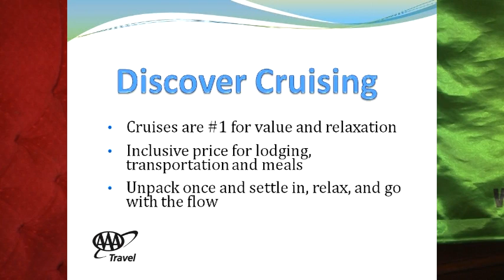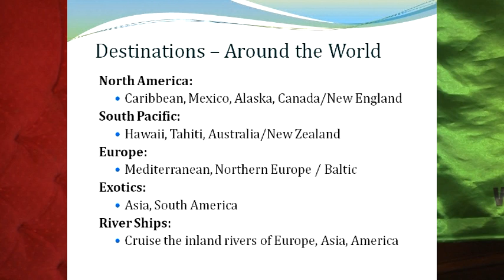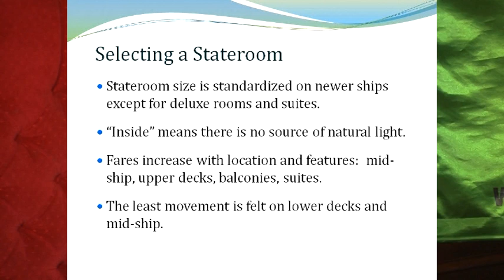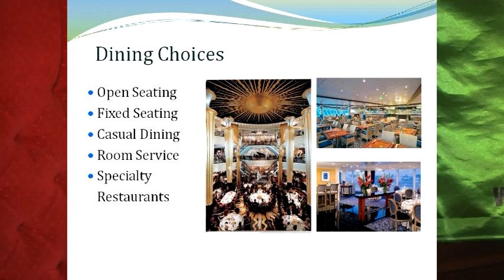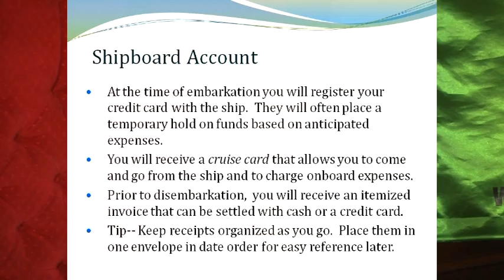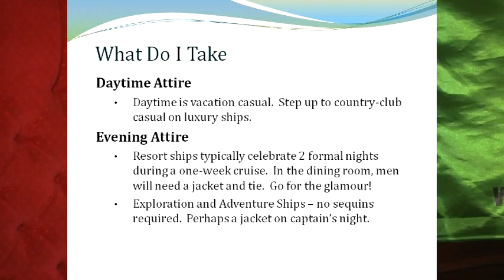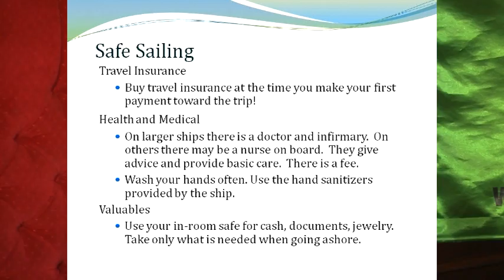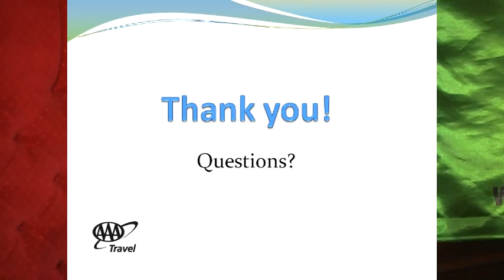Washington County Public Affairs Forum 3-25-2013 Doreen Loofburrow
Doreen Loofburrow shares insights on the cruising industry at this event.